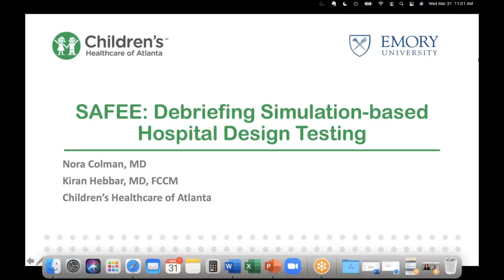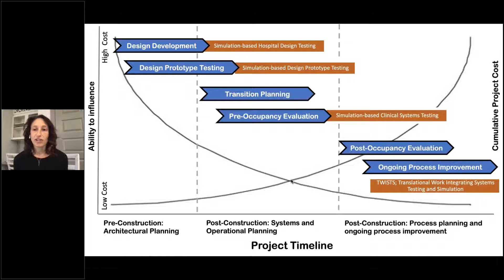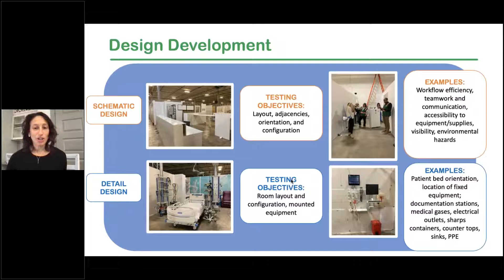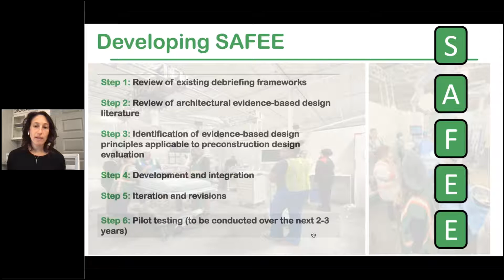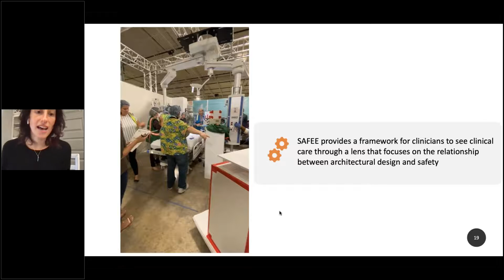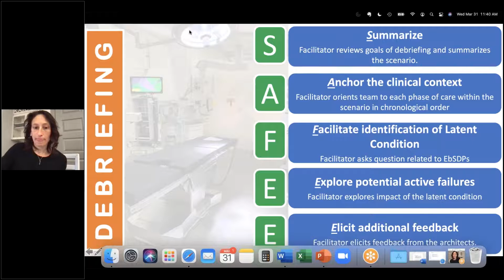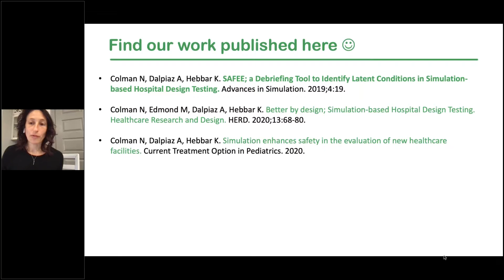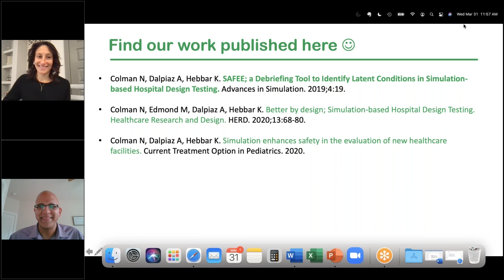SAFEE; a Debriefing Tool to Identify Latent Conditions in Preconstruction Design Simulation Testing